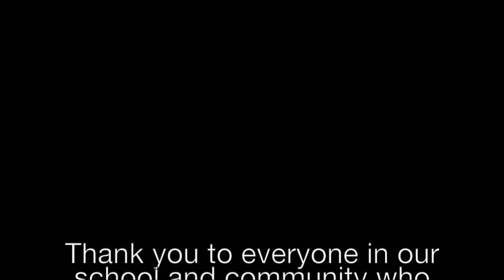St Issey Primary School Evening Nativity 2020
Highlights from our evening performance.